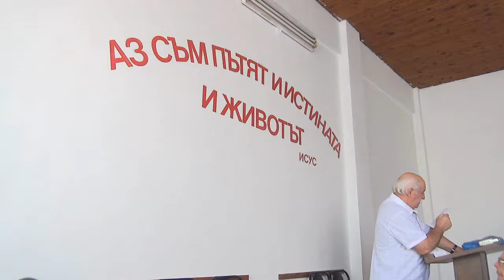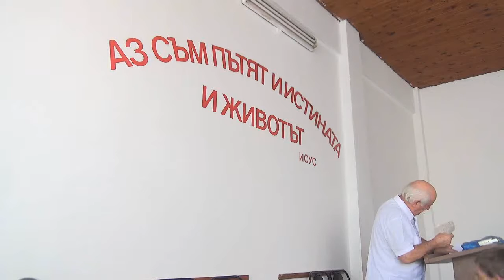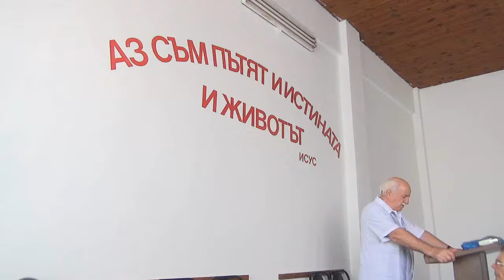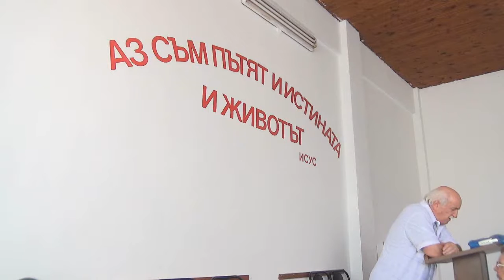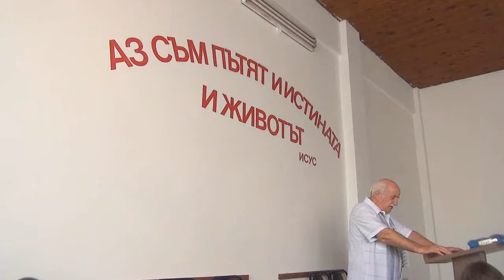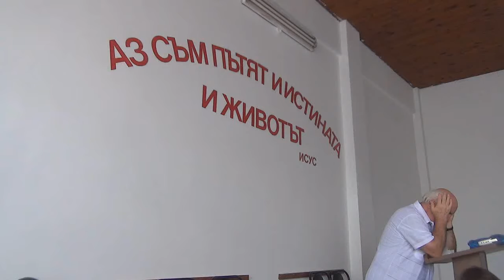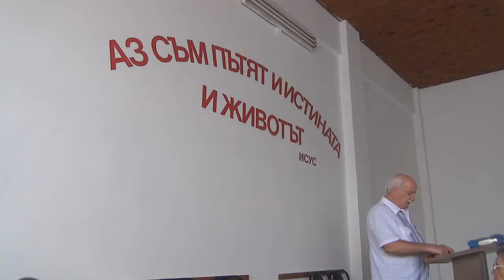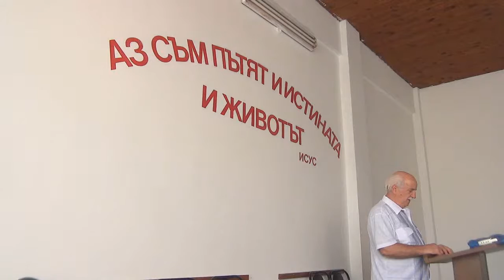2016.07.09: Колосяни 1, Евреи 7 (част 2)